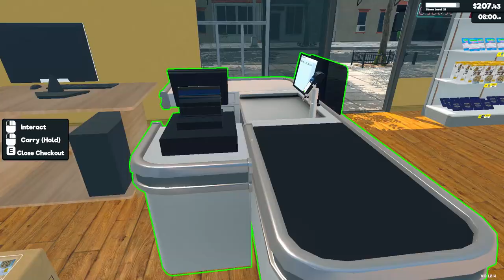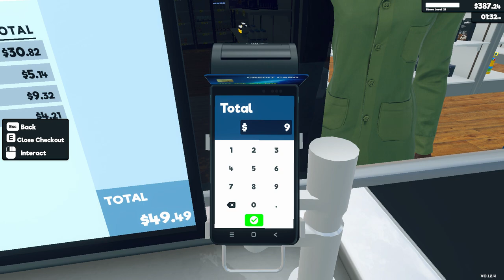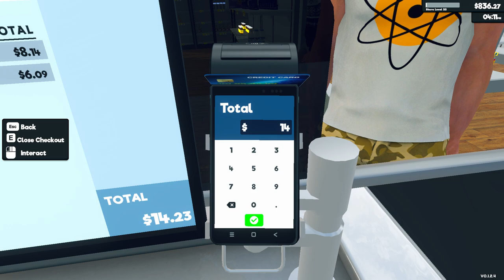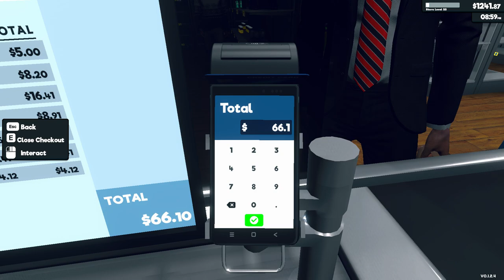Supermarket Simulator Day 35